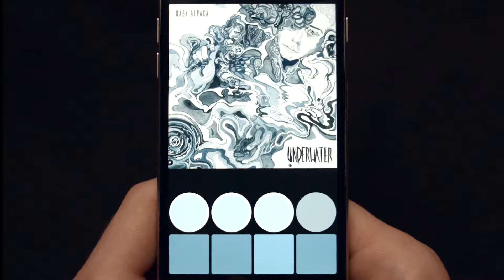Baby Alpaca - "Can't Find My Way" on Jammer